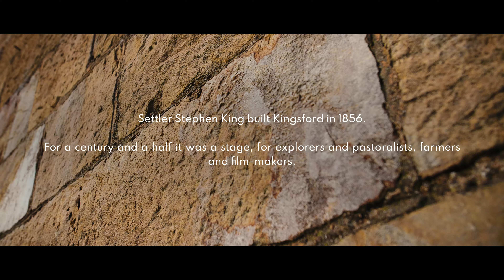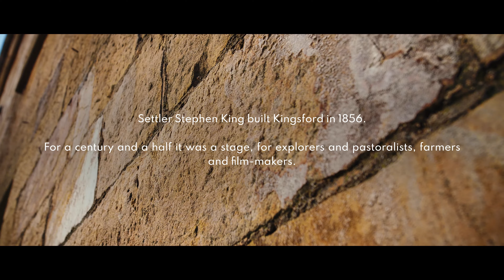Kingsford The Barossa | A Labour of Love